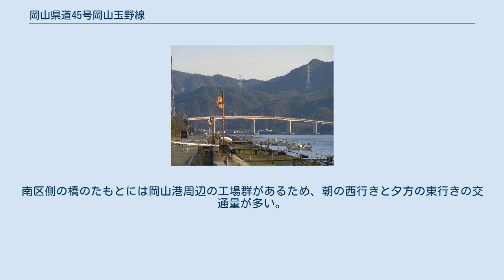岡山県道45号岡山玉野線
岡山県道45号岡山玉野線（おかやまけんどう45ごう おかやま たまのせん）は、岡山県岡山市中区と玉野市を結ぶ県道（主要地方道）である。
 岡山市中区と南区を結ぶ岡南大橋も本路線の支線にあたる。
 児島湾大橋（岡南大橋から撮影） 岡山市中心部から旭川の左岸を南下し、河口付近から児島湾を児島湾大橋で越えたのち、児島湾・児島湖の南岸を進み、玉野市八浜から尾坂トンネルで児島半島を抜けて玉野市街へと至る道路。
国道30号とならび、岡山市と児島半島・玉野市を結ぶ幹線道路のひとつである。
 起点から桜橋との合流点までは片側2車線、そこから新岡山港までは片側3車線で、直線区間が多い。
児島湾大橋以南は片側1車線。
起点から国道2号（岡山バイパス）までは国道2号備前市方面へ向かう車が、児島半島側の郡交差点以南は締切堤防道路を旭川右岸へ渡る車が合流するため交通量が多い。
 国道2号以北は沿道に商店・住宅が多いが、以南は田園も多く残る。
児島半島側は平地が少なく、狭い場所に住宅が密集している。
また、高い場所を通る児島湾大橋や児島湖沿いを通る八浜付近は眺めもよい。
 支線は、旭川を岡南大橋でわたり両岸を東西に結ぶ延長約 1 km の道路。
旧岡南大橋有料道路。
起点の中区江並で本線と接続している。
旭川の最も河口寄りを渡る。
南区側の橋のたもとには岡山港周辺の工場群があるため、朝の西行きと夕方の東行きの交通量が多い。
 路線データ 注釈 出典